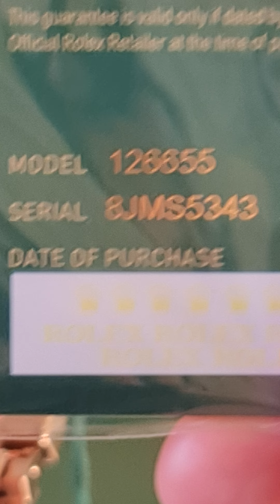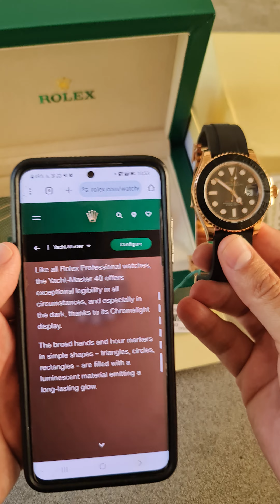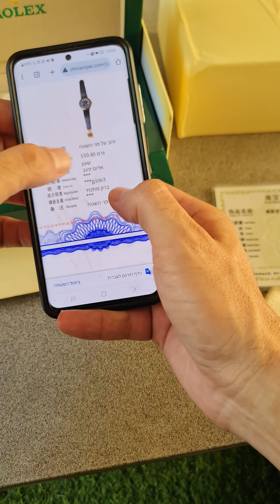Rolex yachtmaster 40 mm 18k - אבי פוני זהב אמיתי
ציפוי פלטינה הוא תהליך שבו מורחים שכבה דקה של פלטינה על פני השטח של מתכת, בדרך כלל כסף או זהב, באמצעות ציפוי אלקטרוני. כך נוצרת שכבת פלטינה המעניקה לתכשיט מראה יוקרתי ואיכותי.

ציפוי פלטינה מועדף עבור תכשיטים מכמה סיבות:

עמידות: פלטינה היא מתכת עמידה מאוד ועמידה לאורך זמן, מה שהופך אותה לאידיאלית עבור תכשיטים יומיומיים. ציפוי הפלטינה מוסיף שכבת הגנה למתכת הבסיסית, ומגדיל את אורך החיים שלה.

היפואלרגנית: פלטינה היא היפואלרגני, מה שהופך אותה מתאימה לבעלי עור רגיש או אלרגיות למתכות. ציפוי הפלטינה מספק מחסום בטוח בין העור למתכת הבסיס.

עמידות בפני קורוזיה והכתמה: פלטינה עמידה בפני קורוזיה והכתמה, מה שמבטיח שהתכשיט ישמור על הברק והברק שלו לאורך זמן. הציפוי עוזר למנוע מהמתכת הבסיסית להגיב עם אלמנטים הגורמים להכתמה.

משיכה אסתטית: לפלטינה יש ברק לבן ייחודי המשלים אבני חן שונות ומשפר את המראה הכללי של התכשיטים. ציפוי הפלטינה נותן ליצירה מראה ותחושה מובחרים.

ערך: פלטינה היא מתכת יקרה בעלת ערך פנימי גבוה. ציפוי תכשיטים בפלטינה מעלה את ערכם הנתפס והופך אותם לאופציה אטרקטיבית יותר עבור הצרכנים.

בסך הכל, ציפוי פלטינה מציע שילוב של משיכה אסתטית, עמידות, תכונות היפואלרגניות וערך, מה שהופך אותו לבחירה פופולרית עבור תכשיטים באיכות גבוהה.